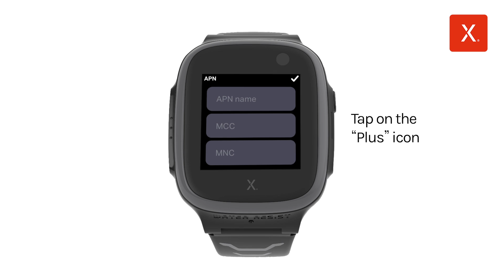APN Setting Instruction for the Xplora X5 Play